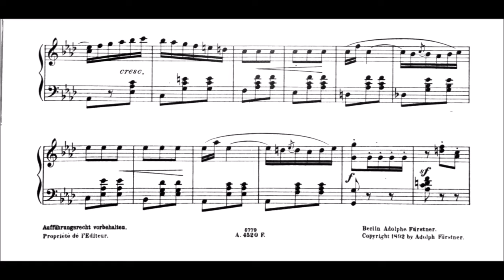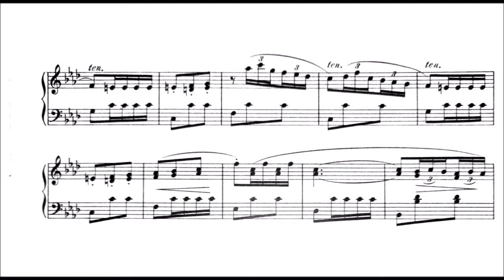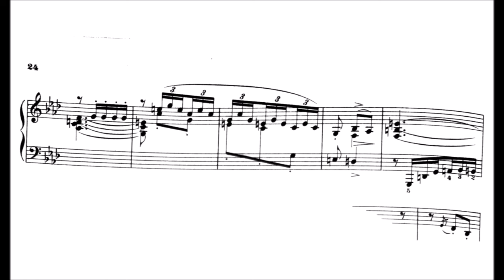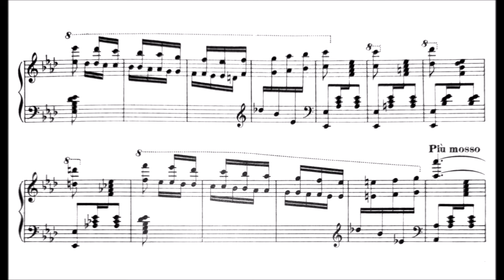Felix Dreyschock | A l'Espagnol, Op.24/6 | New Scan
Here's another score that I couldn't find on the internet, possibly the first scan of this brillant and virtuosic "show-off" piece. It's very nicely written, good for the hands and very effective.

F. Dreyschock (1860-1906) was a German pianist, nephew of Alexander Dreyschock.  He was a pupil of Friedrich Kiel, Wilhelm Taubert and Heinrich Ehrlich in Berlin, where he in 1883 began to give concerts. In Stockholm he performed successfully in 1886 and 1889, both as a virtuoso and composer. He wrote major and minor works for piano, violin, vocals, orchestra, etc.